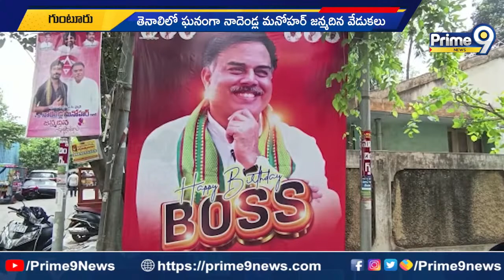తెనాలిలో అట్టహాసంగా నాదెండ్ల మనోహర్ జన్మ దినోత్సవ వేడుకలు | Nadendla Birthday Celebrations In Tenali